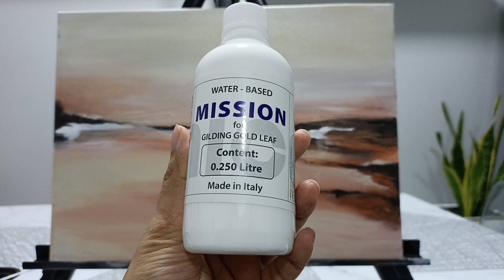beautiful gold leaf abstract art ideas artebrigade acrylicpainting canvas brush texturing gold leaf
Hey everyone!!
enjoy watching yet another video of beautiful abstract art 😍

you can buy this art through my Instagram

glitter painting

PLEASE NOTE : If you make this painting and post it on social media media then please add my channel